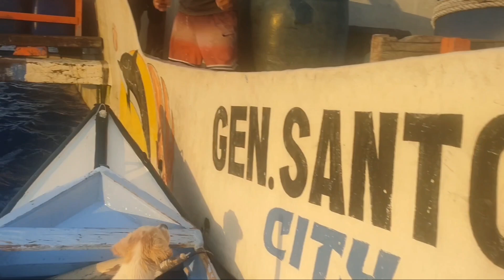EP10-9Days subrang lakas ng isdang ito